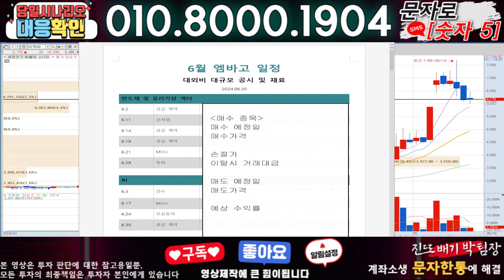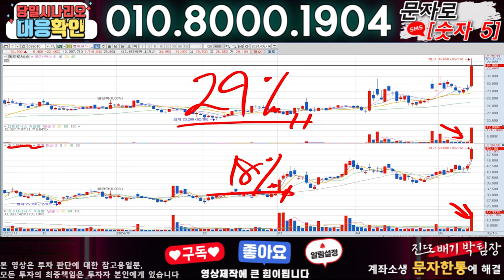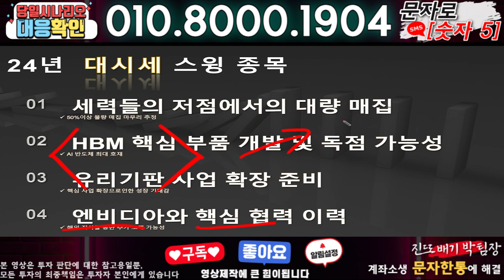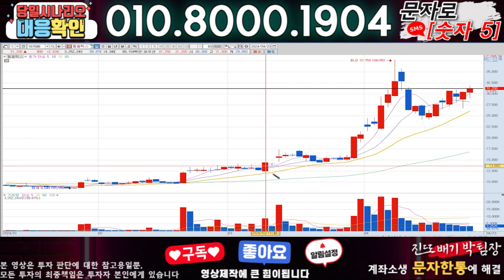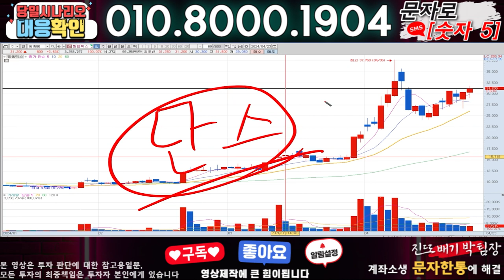세명전기 ) 3분전 기습속보-공식입장발표!! 무슨일인가?